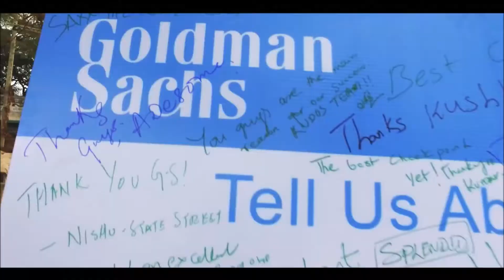Oxfam Trailwalker Bengaluru 2018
Team : Red Hot Chili Steppers !
Some footage taken from the official oxfam Bangalore 2017 video !